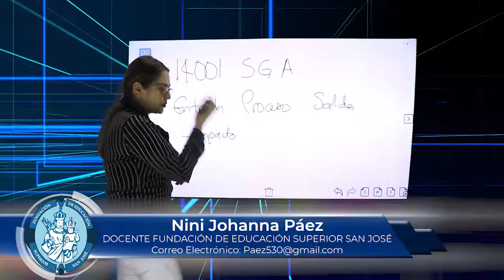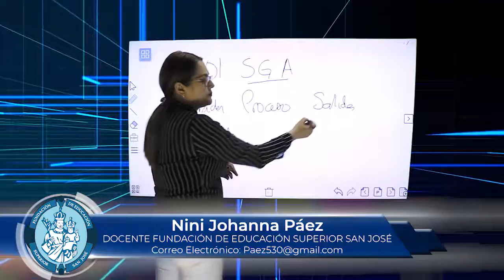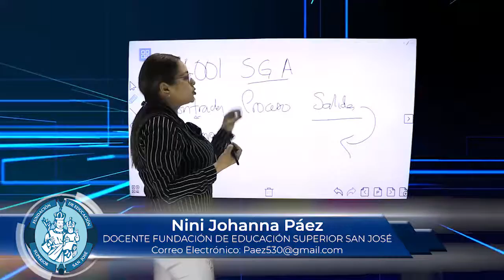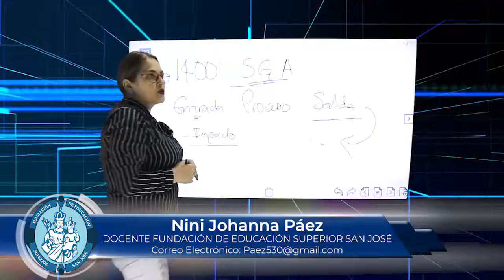NINI JOHANNA PAEZ MATERIA GESTION DE LA CALIDAD TEMA NORMA 14001